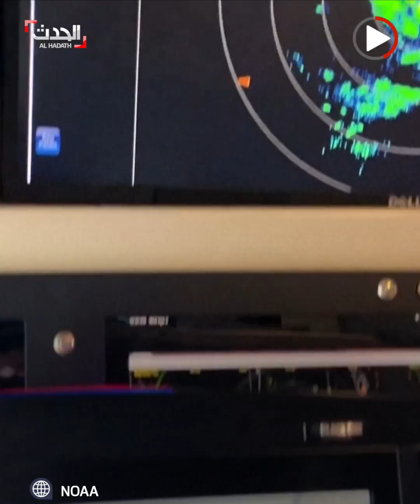دراسة تكشف مفاجأة: التلوث أحيانا يفيد الكوكب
فائدة من قلب المصيبة.. دراسة صادمة حول العلاقة بين التلوث و